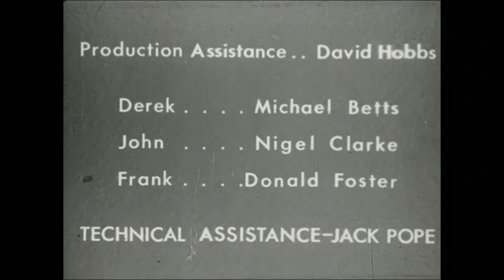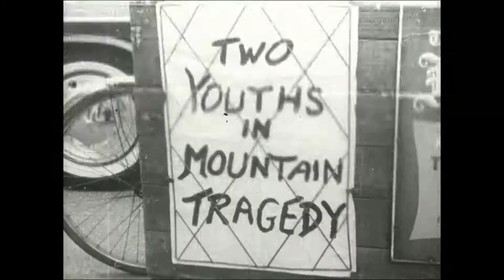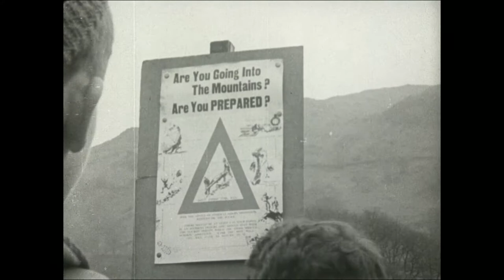Going to the Hills | 1961 | Brathay Exploration Group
This film, created in 1961, was created to show people realistically what they could be up against going to the hills, how to prepare for possible rough conditions, and at the same time how to enjoy a stimulating experience.